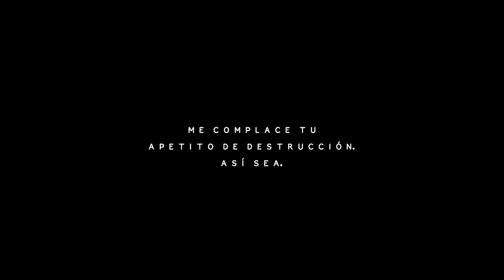Dragon Quest Builders 2 GUIA 100% ESPAÑOL & ENGLISH! - EPISODIO 39 (CC)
DragonQuestBuilders2 DQB2 Guia GameplayTodos los videos tienen CC (subtitulos) en Español e Ingles.

Dragon Quest Builders[b] is a sandbox action role-playing game developed and published by Square Enix for the PlayStation 4, PlayStation 3, PlayStation Vita, and published by Nintendo for Nintendo Switch.[4] The game is set in Alefgard, the world of the original Dragon Quest video game, with players controlling the builder who is tasked with rebuilding the world after it was destroyed. The game features a blocky aesthetic style, with gathering and building elements similar to games such as Minecraft. The game was released in Japan in January 2016, and worldwide in October 2016.[5] A sequel, Dragon Quest Builders 2, was released in Japan in December 2018 and worldwide in July 2019.

SOCIAL MEDIA▼

THANKS TO MY SHINYS